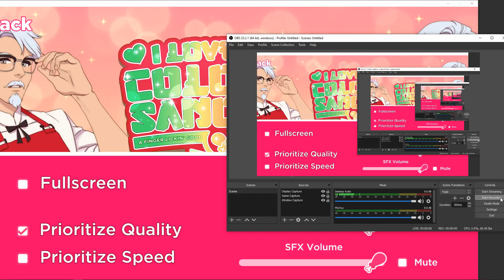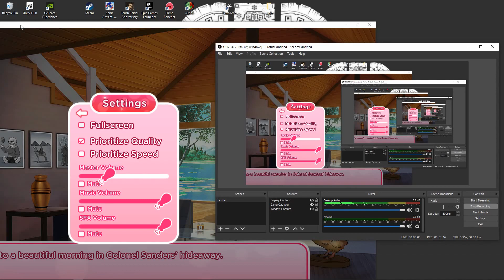I love you Colonel Sandals! A finger lickin' good dating simulator. day 2